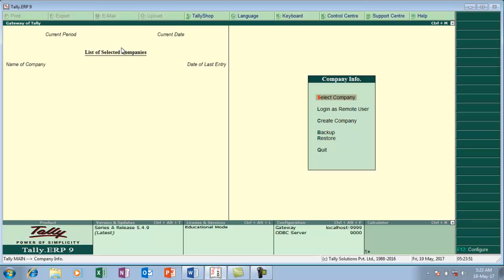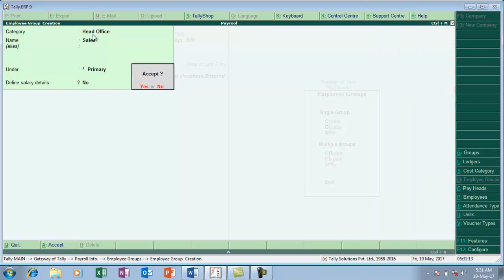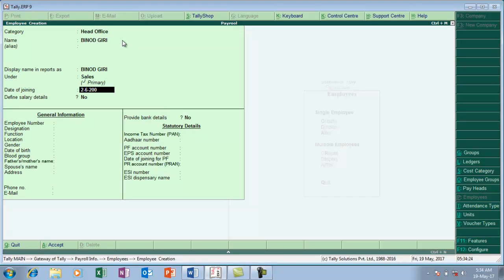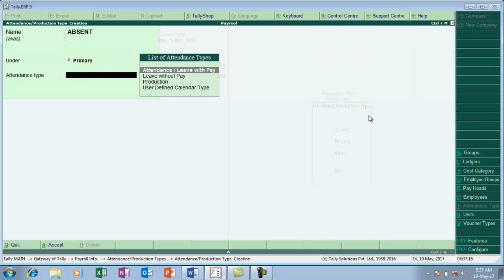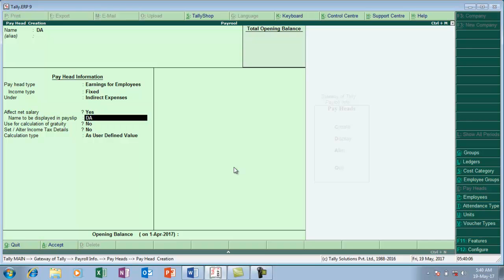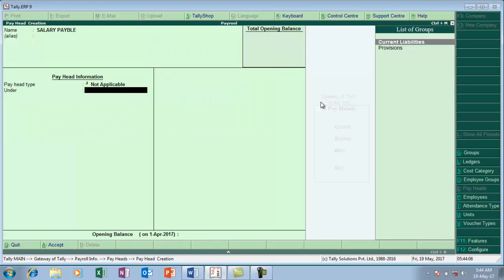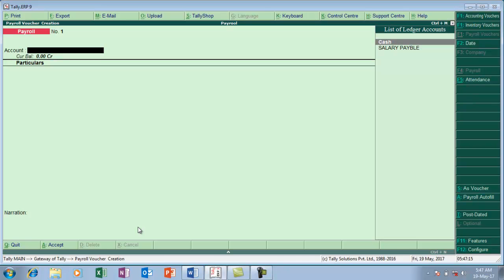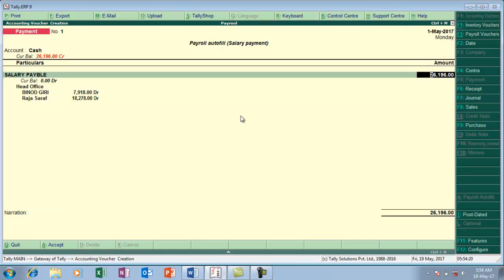Payroll for degree batch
In this video you are going to learn complete process of payroll with employee contribution of PF and ESI
Don't forget to watch our best playlist on different topics

1. TDS Project of TALLY with live vouchers

2. GST Project of TALLY with live vouchers

3. Advance Excel Chapter wise video

4. Advance Excel final Exam video

5. Tally Chapter wise video

6. Tally Final Exam Video

7. Excel Chapter Wise Video

8. MS Word Chapter Wise Video

9. Computer Final Exam video

10. Busy Chapter Wise Video

11. Busy Final Exam Video

12. Goods and service tax (GST) video